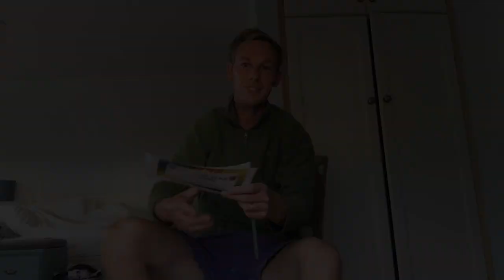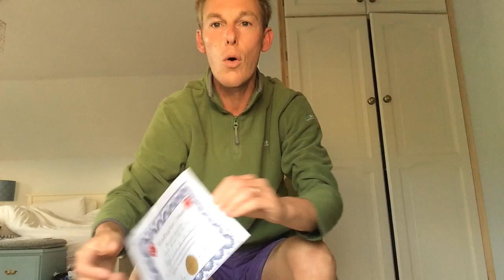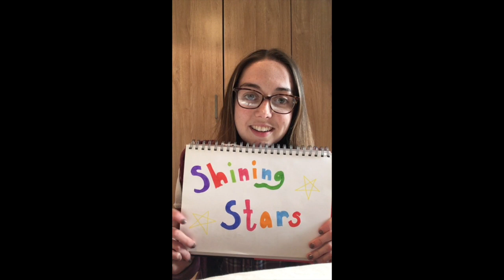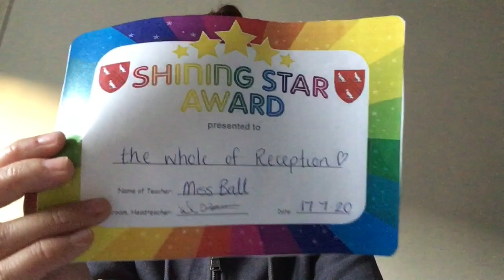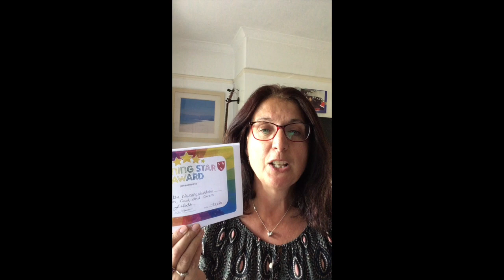The Final Celebration Assembly of the Year - 17th July 2020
Sherburn Hungate Primary School